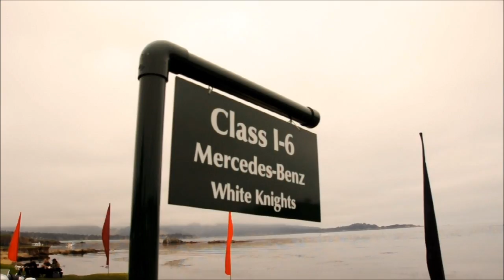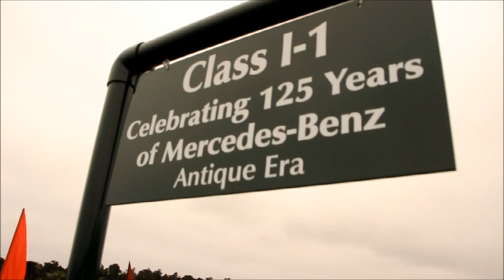Mercedes-Benz White Knights at the Pebble Beach Concours d' Elegance 2011